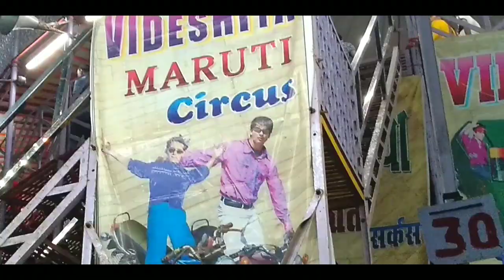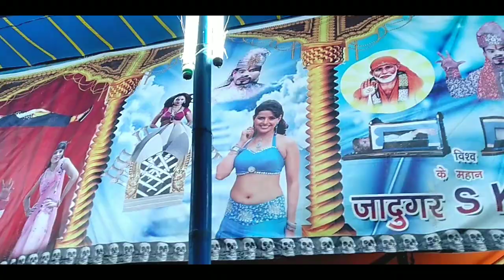Ganesh Chaturthi 2019 | Ganesh Puja Special Video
Video pasand aaye to Video ko LIKE aur SHARE jarur kare.

Topics Covered :
Ganesh Puja
Ganesh Puja Pandal
Ganesh Mela
Ganesh
Mela
Digwadih Ganesh Puja
Digwadih Ganesh Mela
Digwadih Ganesh Maidan
Dhanbad Ganesh Puja
Ganesh Puja Dhanbad
Ganpati
Ganpati Bappa
Ganesh Mela Digwadih
Ganesh Puja Digwadih
Digwadih ka mela
Digwadih ka Ganesh Puja
Ganesh Puja Digwadih Dhanbad
Digwadih Circus Maidan
Dhanbad Ka Sabse Bada Mela
Ganesh Puja Ka Mela
Digwadih Ganesh Puja 2019
Digwadih Ganesh puja pandal 2019
Dhanbad
Allinonevid

Licensed to    AEI (on behalf of NCS); LatinAutor, Featherstone Music
YouTube by (publishing), ASCAP, and 14 Music Rights Societies

Allinonevid